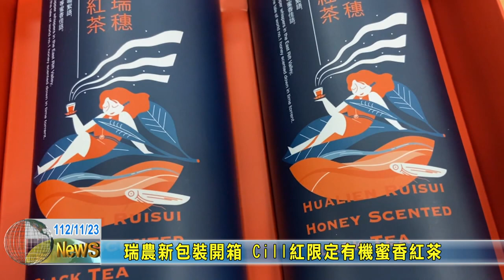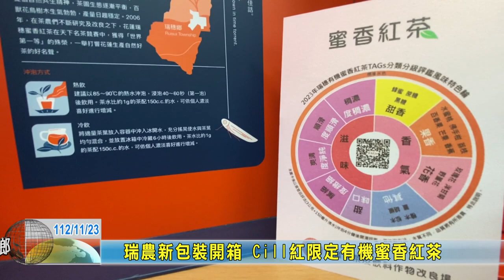20231123 09 瑞農新包裝開箱 Cill紅限定有機蜜香紅茶